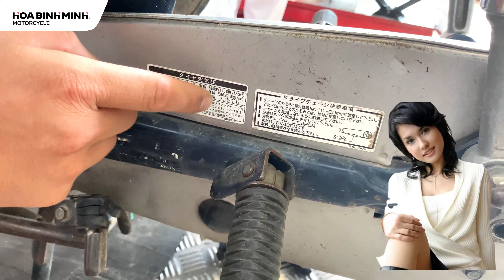Làm Đẹp Super Cub 82 - 40 Năm Vẫn Còn Zin | Xưởng Dịch Vụ #8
Khách hàng mang xe tới Xưởng Dịch Vụ của Xe máy Hòa Bình Minh lần này là 1 chiếc Super Cub đời 1982 vẫn còn nguyên bản hoàn hảo, từ cái còi xe cho tới động cơ, tất cả các chi tiết máy vẫn còn nguyên.
Khách hàng có thay thế các phụ tùng hao mòn thường xuyên và chăm sóc làm đẹp lại chiếc xe đã gắn bó nửa đời người.
Hãy cùng chiêm ngưỡng chiếc xe này nhé!
Xem thêm video:
- Danh sách cửa hàng thuộc hệ thống xe máy Hòa Bình Minh
- 05 Lưu Ý Khi Sử Dụng Xe Máy Trong Ngày Hè Nắng Nóng
🏍🏍🏍XE MÁY HÒA BÌNH MINH🏍🏍🏍

☎Hotline:
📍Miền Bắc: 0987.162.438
📍Miền Nam: 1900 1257 hoặc 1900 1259